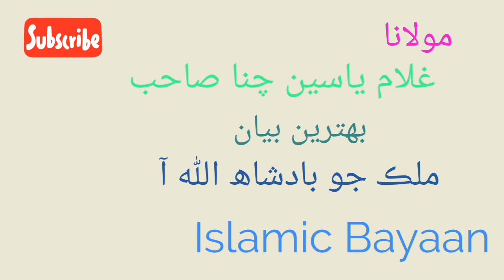Molana Ghulam Yaseen Chana &Mulk Jo Badisha Allah Pad Aa